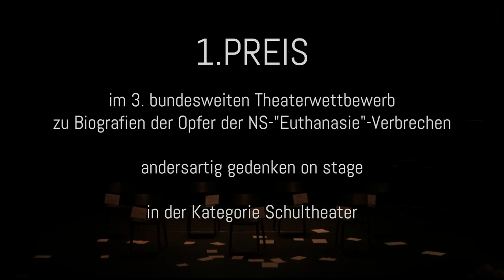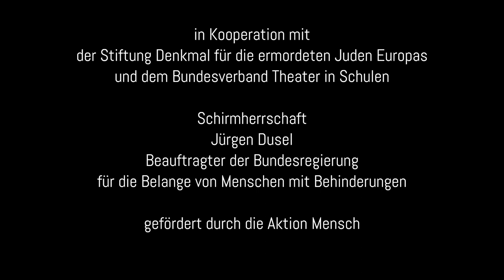Briefe nach Ewigheim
1.Preis -  BRIEFE NACH EWIGHEIM, Mitschnitt vom 20. Juni 2023, aufgeführt im Rahmen der Preisverleihung im 3. bundesweiten Theaterwettbewerbs "andersartig gedenken on stage" im Pfefferberg Theater in Berlin.